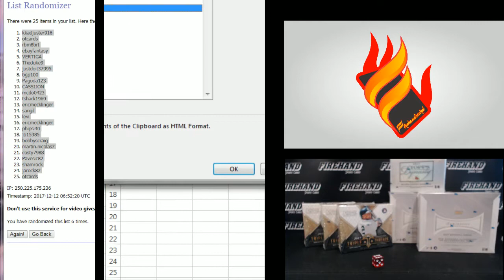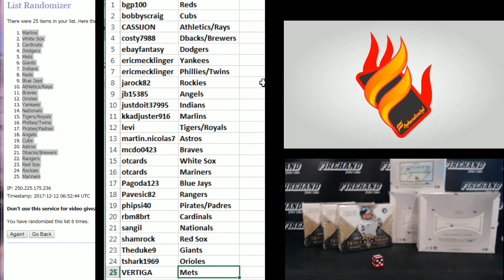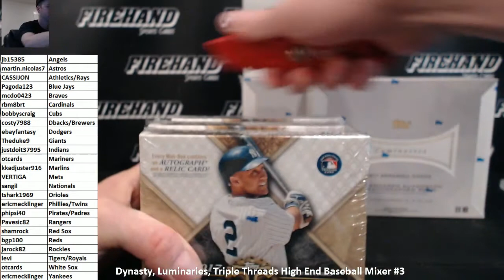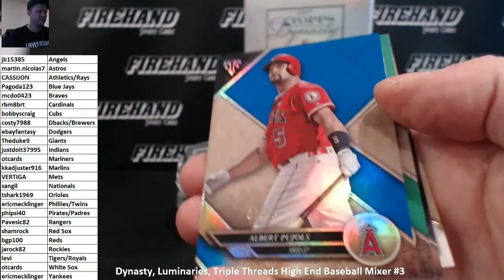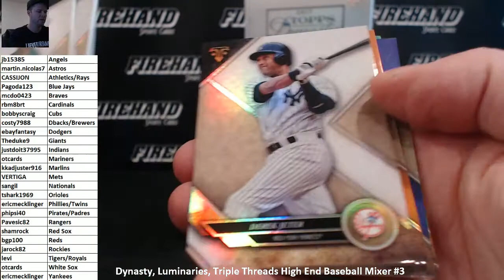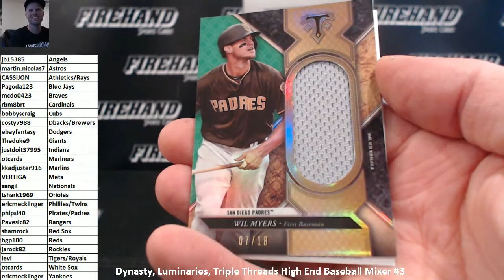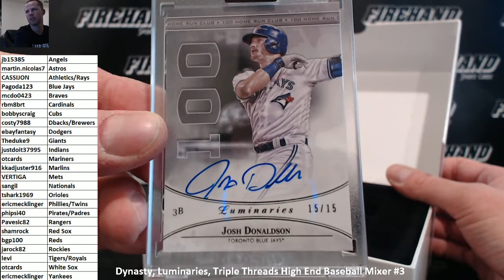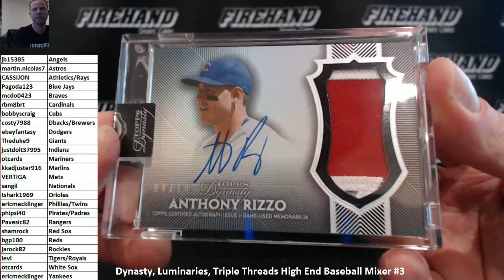Dynasty, Luminaries, Triple Threads High End Baseball Mixer #3 ~ 12/11/17